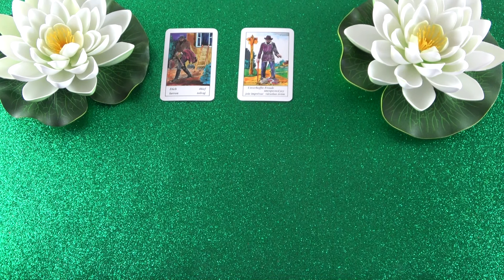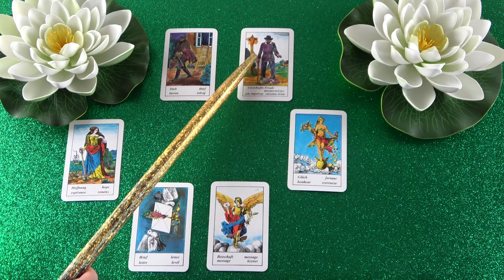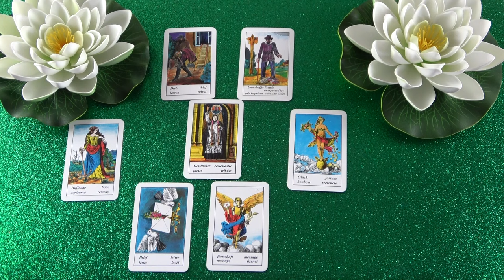A rossz dolgok elmúlnak, szerencséd lesz❣